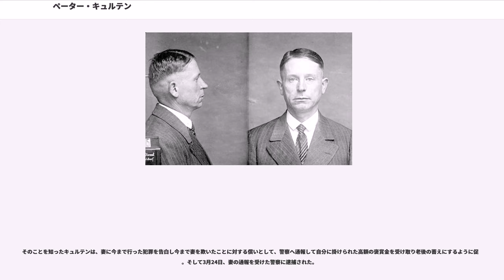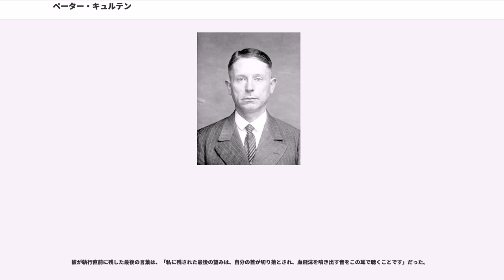ペーター・キュルテン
ペーター・キュルテン（Peter Kürten, 1883年5月26日－1932年7月2日）はドイツの連続殺人犯。デュッセルドルフの吸血鬼 () という異名を持つ。強姦、暴行、殺人を行い、1929年1月から11月までのデュッセルドルフの凶行で有名。名前を英語読みし、ピーター・キュルテン（ピーター・カーテン）とも言われる。近代シリアルキラーの原点の一つとして語られる。

1883年5月26日、13人兄弟の3人目としてに生まれる。家庭環境は極貧で児童虐待も日常的に行われていた。父親は大酒のみで妻に家庭内強姦を強いており、キュルテンが4歳の時には実の娘と近親姦を行ったとして1年3ヶ月の懲役刑を受けている。そのような荒れた環境の中キュルテンは軽犯罪者として成長して行き、しばしば家から逃げ出した。

9歳の時、泳いでいる2人の友達を溺死させるという、初めての殺人を犯したと後に彼は語っている。1894年に家族と共にデュッセルドルフへ移住すると、窃盗や放火などで出入獄を繰り返した。青年期には彼を雇った野犬捕縛者から、犬に対して自慰をさせることや、犬に対する拷問を教わる。彼の暴力的な傾向は動物虐待から人に対する攻撃へと変移し増幅されていった。

1913年、30歳になった彼が窃盗のために侵入した商店で、就寝中だった14歳の少女を強姦後に絞殺する。これが彼の立証される最初の犯罪である。この犯行時に、彼は自分のイニシャルの入ったハンカチを現場に残してしまったが、偶然そのイニシャルが被害者の父親と同じだったため、警察は父親を容疑者とみなして厳しく追及し、キュルテンは逮捕を免れている。犯行後ほどなく別件の窃盗容疑で逮捕され、8年間刑務所にいたことから、第一次世界大戦中は彼の犯罪は中断している。

1921年には刑務所を出所すると、テューリンゲン州アルテンブルクに移り住み、ある女性と知り合い、熱烈に恋した末に結婚へとこぎつける。1925年には再びデュッセルドルフに戻り、就職した地元の鋳型工場では、有能で勤勉実直な労働者、熱心な労働組合員として上司や同僚からの評価を固め、近隣でも礼儀正しい、物静かな紳士として振る舞っていた。

1929年2月8日、キュルテンは8歳の少女を強姦し殺害する。同年2月13日深夜、泥酔してキュルテンに絡んできた45歳の機械工を刺殺する。刺し傷は頭部を含め20箇所に及んだ。獣性を満たされたせいか、以後は誰も襲わなかったが、行きずりの女との荒々しいセックスに没頭していた。

やがてセックスでは満たされなくなり、半年後の8月に凶行を再開。8月21日には別々の場所で3人を刺し、23日には5歳と14歳の姉妹を殺害。翌24日にもある女性を襲撃し強姦した。気丈な彼女は「あんたと寝るぐらいなら死んだ方がマシよ!」と喰ってかかり、喜んだキュルテンは「じゃあ死ね」と数十回もナイフを振り下ろした。彼女は奇跡的に一命を取り留め、警察にキュルテンの人相を話しているが、不正確だったためか逮捕には至らなかった。同年9月には1件の強姦と殺人を、10月には2人の女性をハンマーで襲っている。この時点でデュッセルドルフは完全なパニック状態と化していた。キュルテンは食堂で働く妻を毎晩のように迎えに行き、「僕が迎えに来るまではここにいなさい」と注意している。同年11月7日、5歳の少女を殺害。当時購読していたドイツ共産党の機関紙編集部に彼女を埋めた場所の地図を送りつけたりもしている。犠牲者と方法が様々あることから、警察は2人以上の犯人がいるのではないかと仮定した。また90万以上もの人々が捜査線上に浮上した。

1929年11月の殺人がキュルテンの最後のそれとなる。とは言うものの1930年2月から3月にかけても多くの人がハンマーで襲われている。

1930年5月のある日、キュルテンはデュッセルドルフ駅構内で、不良青年に絡まれていた少女に声をかけて助け出すと、自宅でお茶を飲まないかと誘いしばらく歓談した後、宿泊先のホテルへ送る途中ので少女を強姦したが、この時キュルテンは「俺の家を覚えているか？」と問い、少女が覚えていないと返答したところ彼女を生かしたまま解放し立ち去った。故郷へ帰った少女は友人に一連の出来事を綴った手紙を送ったが、宛名が間違っていたため配達できず郵便局でしばらく留め置かれた後規定に基づき開封された。郵便局からの通報を受けた警察は少女の居場所を突き止め、彼女にキュルテ...